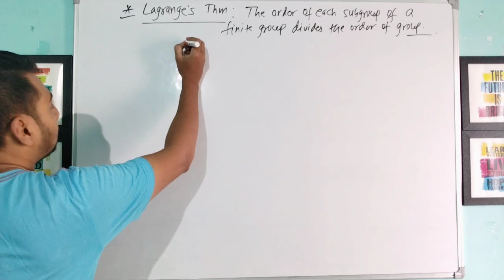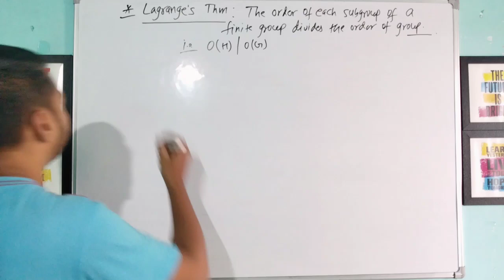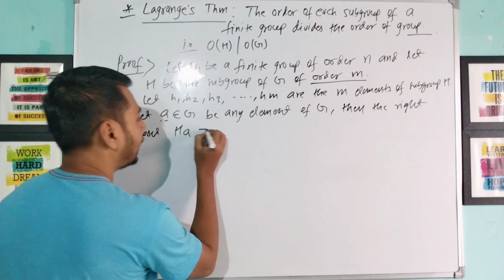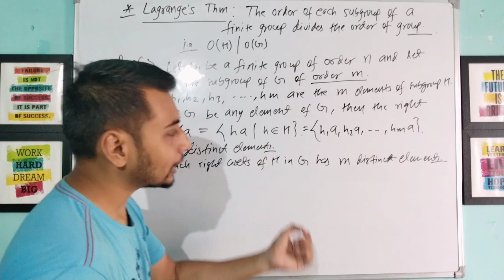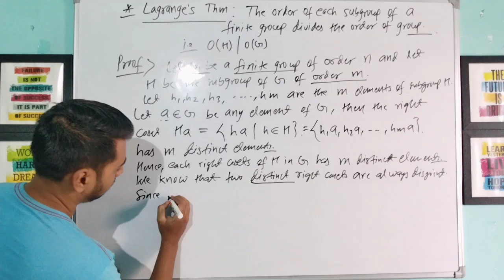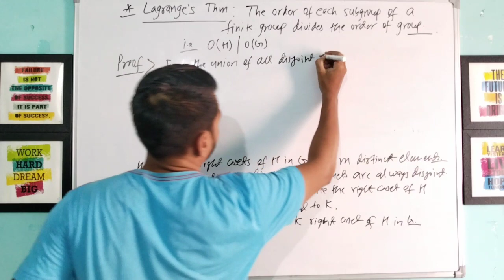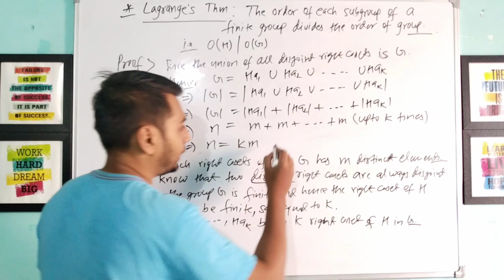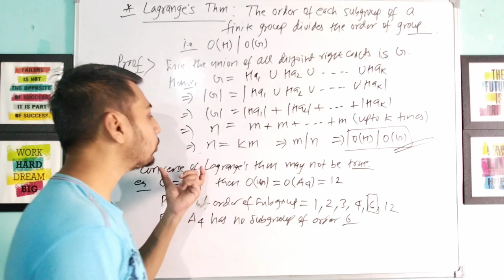Lagrange's Theorem | Proof of Lagrange's Theorem | Subgroup |Group Theory | Bsc maths | Msc maths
Lagrange's Theorem is very important theorem in Group theory . In next video, we see an example which shows that the converse of Lagrange's theorem is not true (Link given below)

Converse of Lagrange's Theorem example

Lagrange's Theorem
Subgroup of A4 of order 6
A4 has no subgroup of order 6
Converse of Lagrange's theorem
Group theory
interview special question in abstract algebra
Cayley theorem proof
Lagrange's theorem
Lagrange's Theorem Proof
Proof of Lagrange's Theorem
Order of subgroup
Group theory
Bsc maths
Msc maths